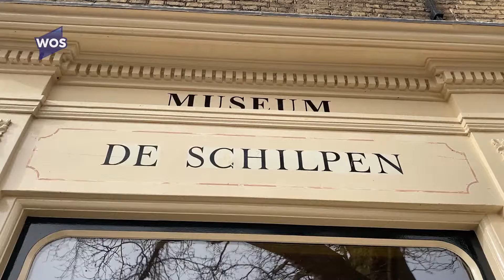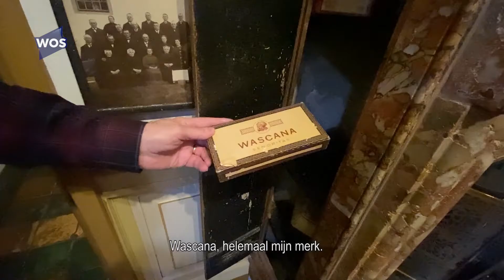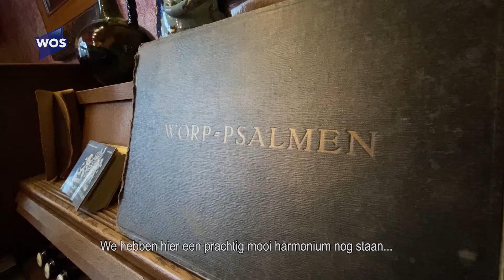Schatten van de Steek (WOS): Museum De Schilpen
Een film van Museum De Schilpen in Maasland, in opdracht van WOS.  Een aflevering uit de serie Schatten van de Streek met films van musea in de regio Westland/Midden Delfland/Maassluis.